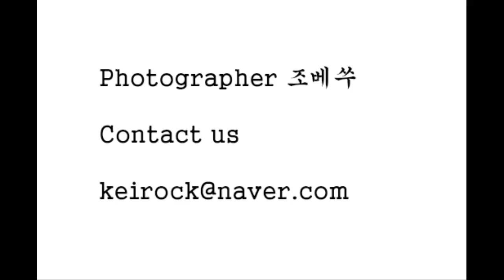2008년 5월 어느날 매물도에서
2008년 5월 처음으로 섬에 갔다

매물도

소매물도는 많이 들어 봤지만 대매물도는 처음이었고

그곳에 간다는 게 떨림도 함께였다

오늘은 그곳에서 흑백사진

필름스캔이다